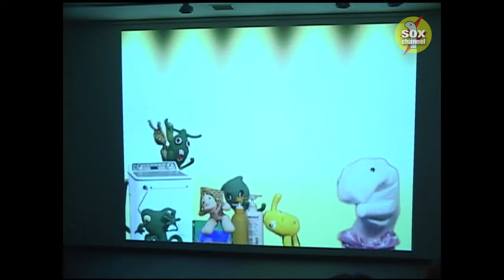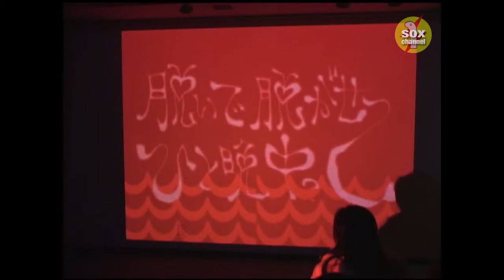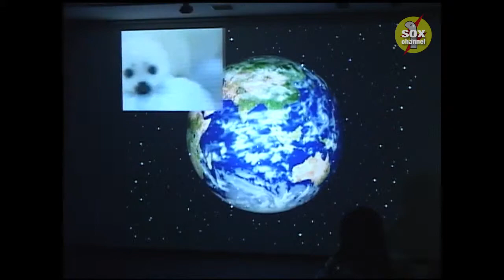生紙芝居『ザ・ランドリーショウ』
東京は下北沢で行われた藤野羽衣子個人展『下北沢ハレンチ展』で上演された一人芝居です。映像の中に入り込み，無言劇を繰り広げます。

"NAMA-KAMISHIBAI" is some kind of live performance.
It's like a puppet show.
But it uses the movie and real person instead of puppets .